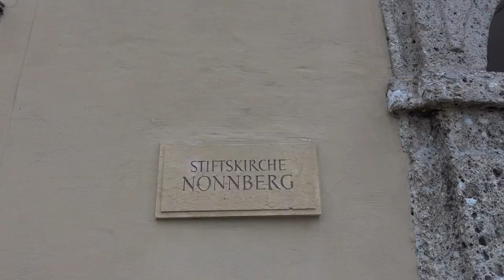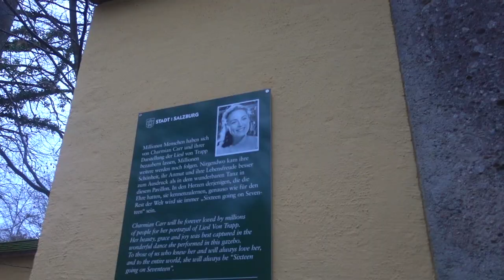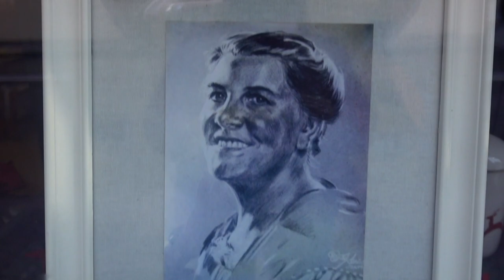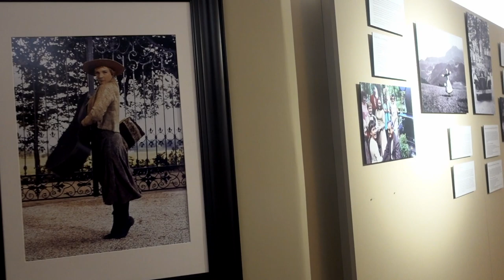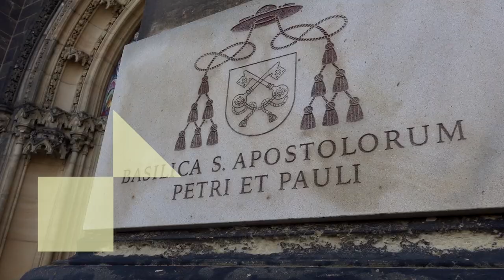DIY SOUND OF MUSIC TOUR | Free Sound of Music Tour in Salzburg | Salzburg, Austria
I knew I had to come to Salzburg to see all the famous scenes from the classic film, Sound of Music.  And I am so glad I was able to spend a few days here in the city.  There were a lot of places here that I didn't even realize were backdrops for the film.

Here are the list of places that I was able to visit:

1. Mirabell Gardens (Do Re Mi scene)
2.Stift Nonnberg (Nonnberg Abbey, Maria's place)
3.Schloss Hellbrunn (gazeebo scene)
4.Sound of Music World (museum and gift shop)
5.Schloss Leopoldskron (garden scenes)

 Lets be friends!

+Support me, and join our little community! (and get some extra perks too)

+To get the same luts, I used by Flying The Nest!

+The gear I use:
my camera
my gopro action camera
my handheld tripod
my mini microphone
my bigger microphone

 Hi! I'm Cheraya, a Minnesota girl, and I took a year off work brewing coffee to travel around the world. I love to explore and experience new to me destinations and places that are rich in culture and history. Even though my year of travel has ended I still want to see more of the world and explore things I have not seen before. To see what I get up to, (inbetween my not so 9-5 barista job) and maybe learn along with me, join me on this crazy, exciting adventure.